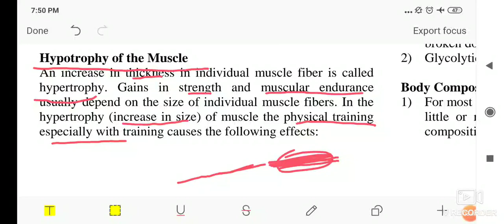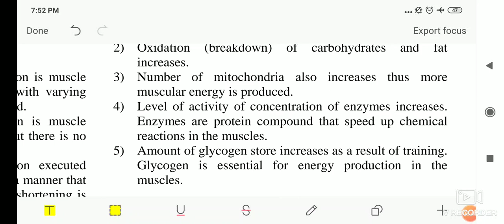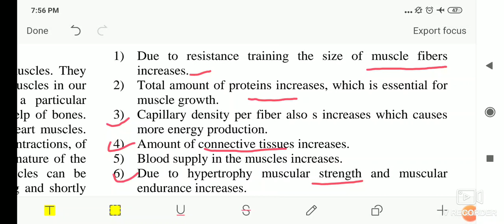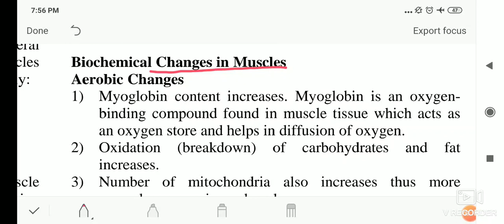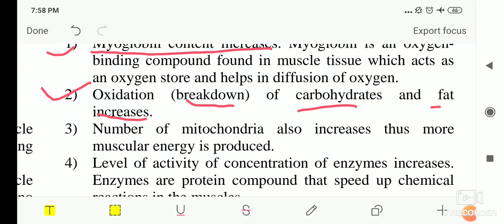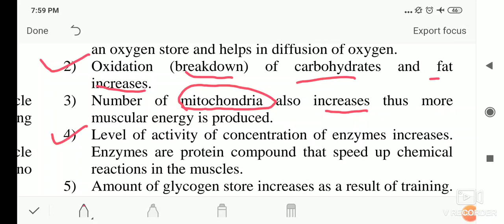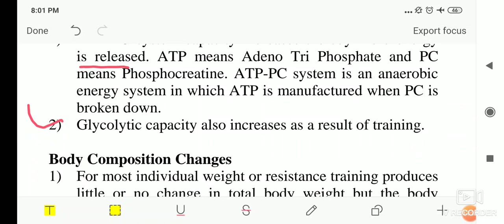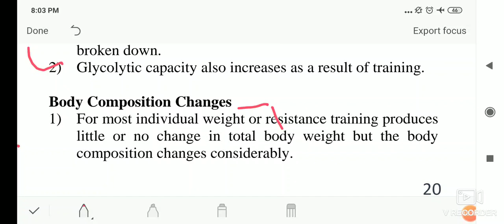According to UP TGT effects of exercise on Muscular system by sports officer Nagendra Yadav